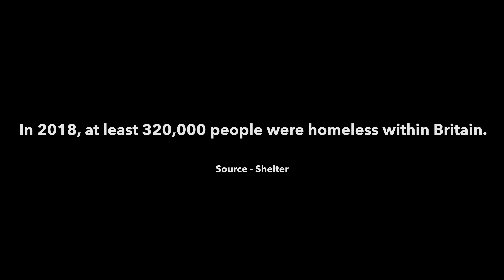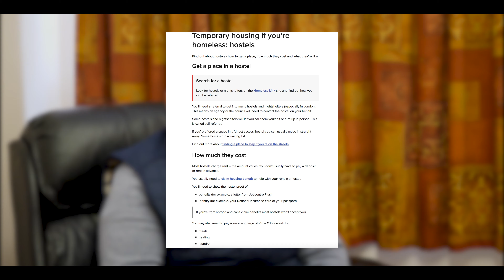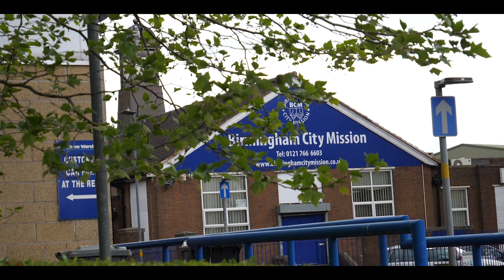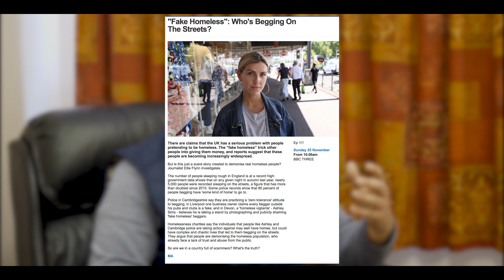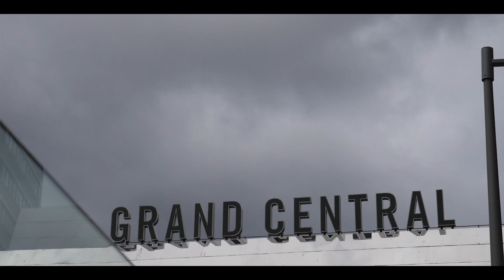Sleeping Rough - Birmingham Homeless Documentary (2019)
In this short documentary, I decided to visit the amazing people at Birmingham City Mission to showcase their outstanding work to help tackle the issue of homelessness.

Filmed and edited by Jacob Furnell.